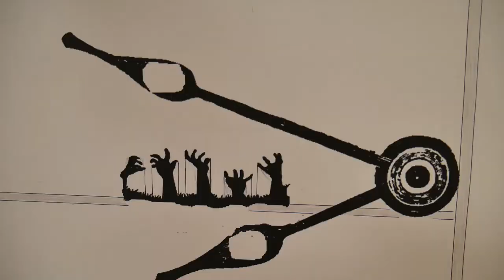Otvaranje izložbe "Krajevi" u Memorijalnoj galeriji "Dušan Starčević"